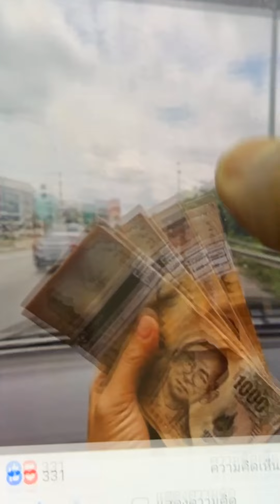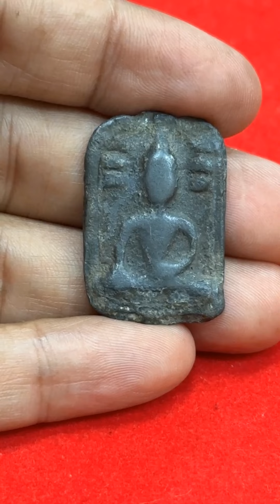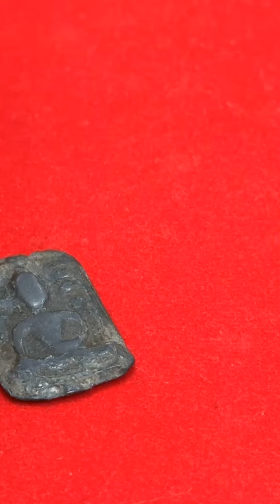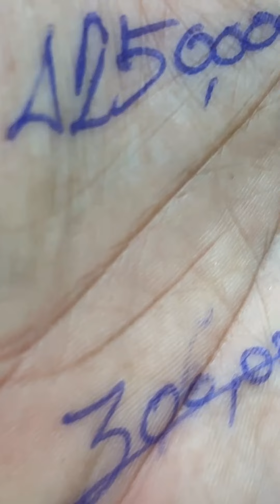จบไปอีกครึ่งล้าน! เจอพระแบบนี้ถ้าไม่เช่านอนไม่หลับ